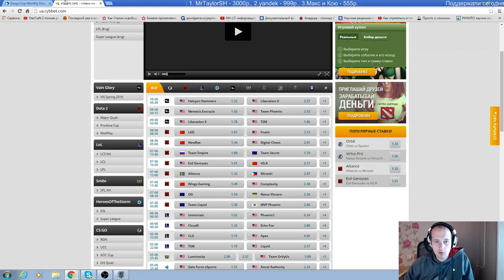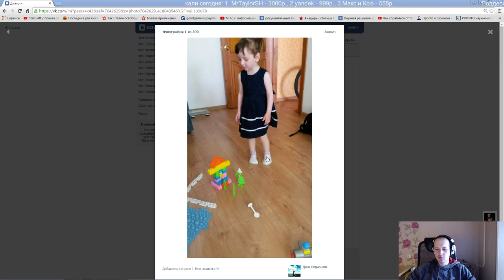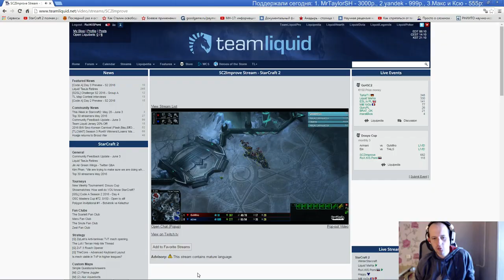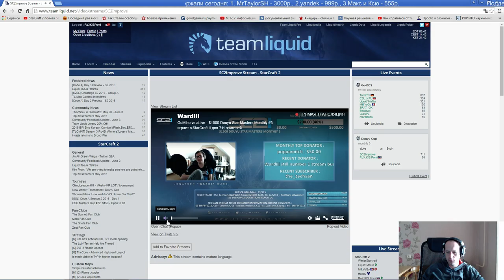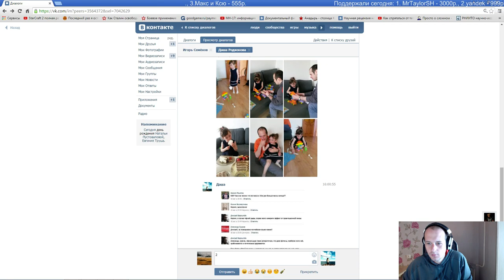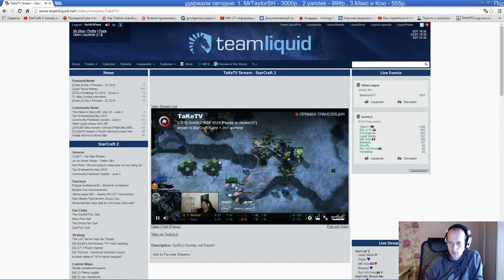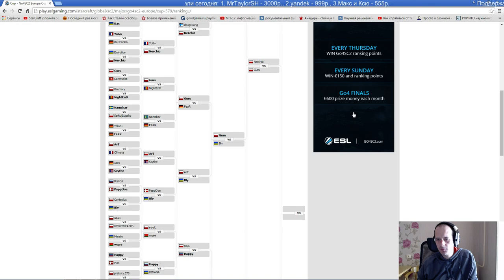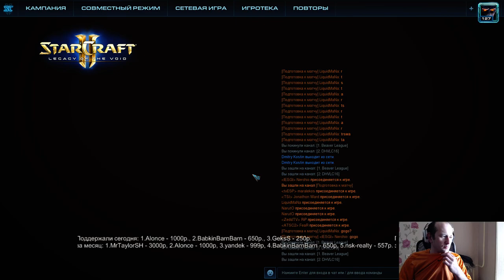Douyu финал месяца№3(день2), Go4sc2#579(05.06.2016)Pomi